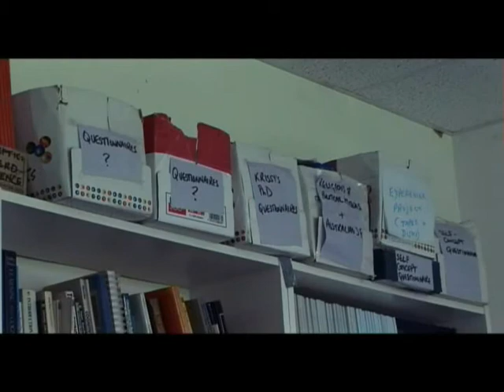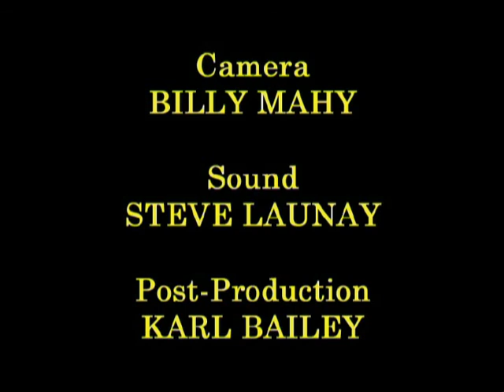Showcase 12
Tim Cooper presents the final instalment of the current series, which is dominated by the Final Majpr Project of Robert White for his BTEC ND course at Fareham College. It deals with "the other side..."